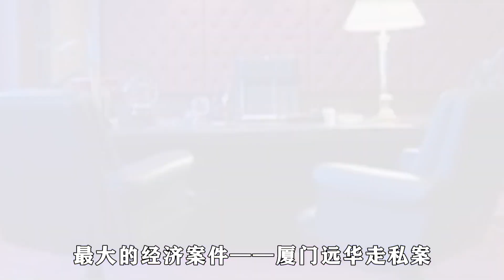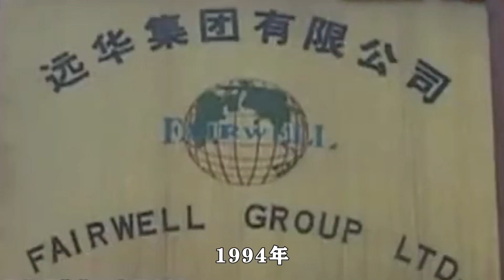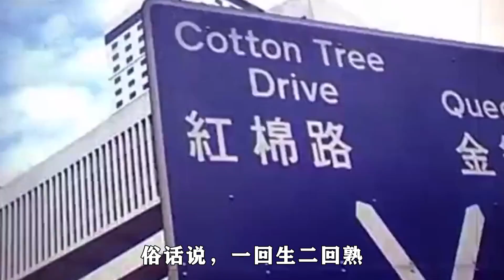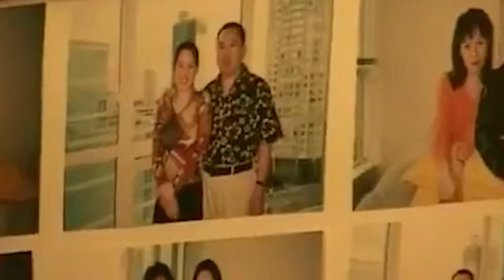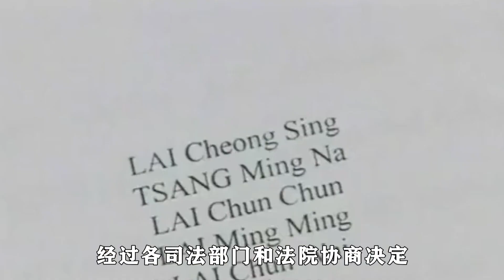珍贵影像：赖昌星被捕后生活依旧纸醉金迷？他口中的二哥究竟是谁~每天体会世间百态